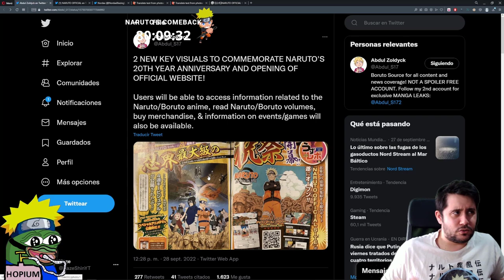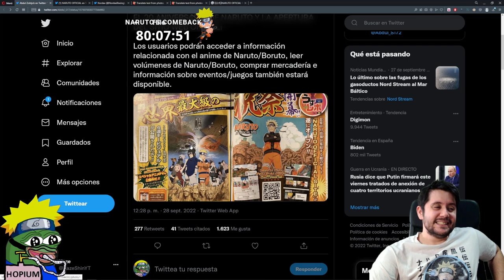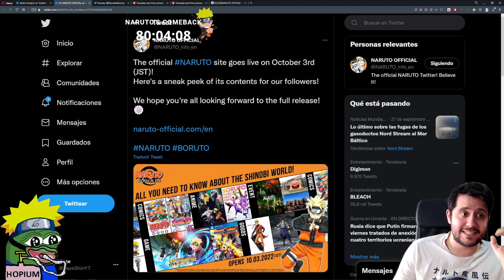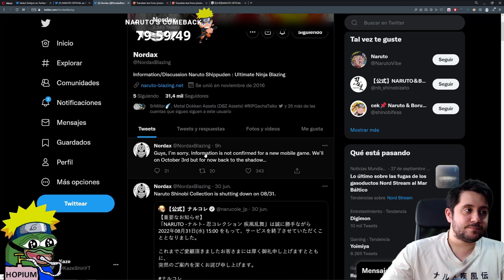MÁS INFORMACIÓN CALENTITA SOBRE EL ANUNCIO MÁS IMPORTANTE DE NARUTO!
➡ REDES

➡ TIENDAS TOP

➡ DONACIONES

➡ FUENTES INTERESANTES

➡ MI PC

➡ TIME STAMPS